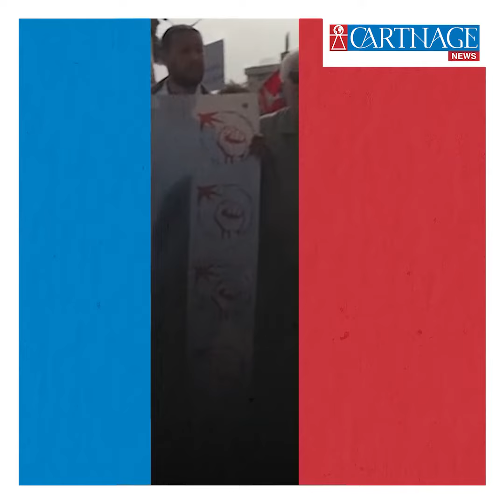سعيد والوطد الإرهابي ..قصة علاقة وثيقة سرية خرجت للعلن